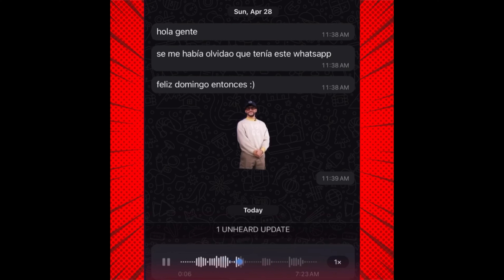Bad Bunny Se Le Olvida Que Tenia Whatsapp